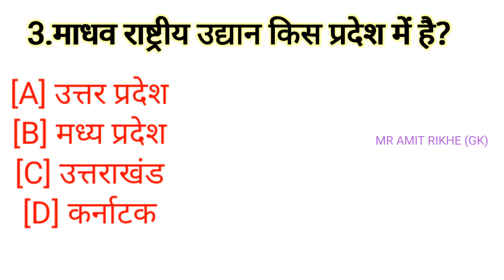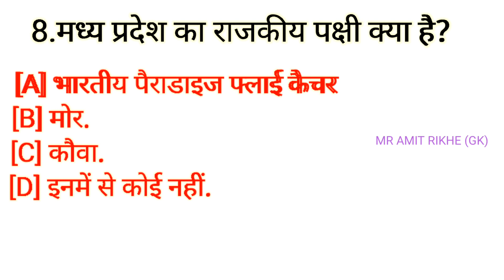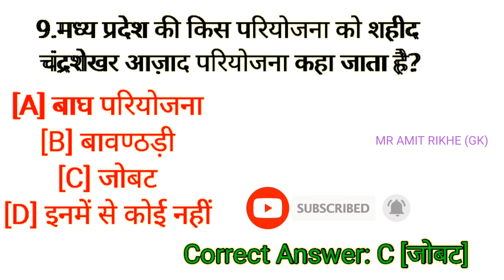GENERAL KNOWLEDGE QUESTION || NEW GK ||GK TODAY||GK EXAM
GENERAL KNOWLEDGE QUESTION AND ANSWERGK | GK in hindi |general knowledge most important question and answer ||

Hello friends wellcome to my YouTube channel doston is video me maine GK ke kuch important question and answer bataye jo parikshaon ke liye bahut hi mahatavpurn avn (imp) upyogi hai.

GK
GK in hindi
General knowledge
Quiz test
Important GK
Competitive quiz
Quiz question
General knowledge question
GK quiz
General knowledge question with GK
India GK
Hindi GK
Samanya gyan
GK question
India GK in hindi
2022 GK question and a lucent important question
Lucent important question GK
Lucent for railway Lucent mcq
Gk
Gk 2022
Question
सामान्य ज्ञान
General knowledge ke question
Gk knoledge
Gk dijiye
Knoledge most important question general class
Knoledge
Question answer
General knowledge question
Gk knoledge
जनरल knoledge
Gk video
General knowledge question and answergeneral knowledge quiz
,general knowledge
,general knowledge questions and answers
general knowledge
,new currunt objective gk  question,
new current gk question,
new current gk 2022
sarkari result
,government jobs
,sarkari job,
sarkari naukari
,sarkari naukri pe marti thi ladki,
sarkari naukri
sarkari result,
government jobs
,sarkari job
,sarkari naukari,
sarkari naukri
good gk,
‌good gk fifa 22 career mode,
good gks loadout
general knowledge,
gk quiz,
gk question
,general knowledge question sarkari,
general knowledge question 2022
,general knowledge q
education,
educational videos for 5 year olds#gktoday